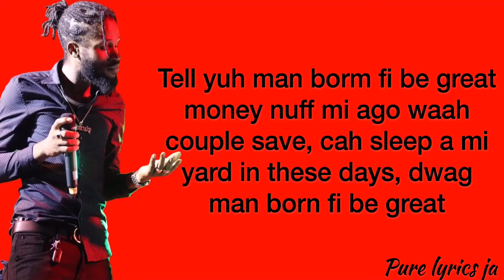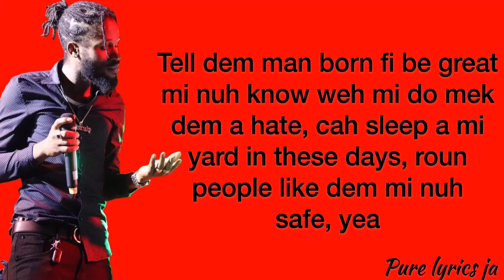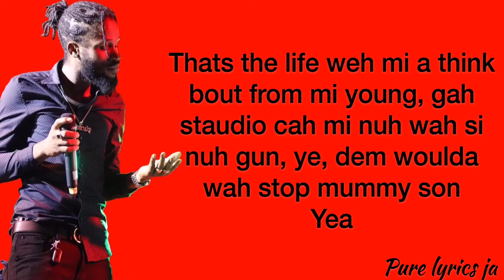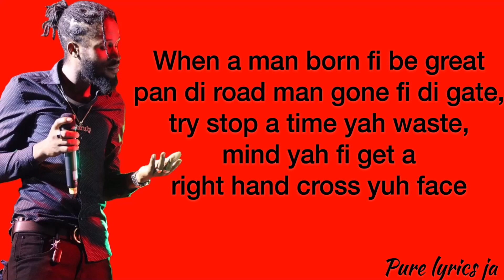Quada - Great (Lyrics)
Hello I’m Pure lyrics ja 👏🏾❤️
by a female🦋

All credit goes out to Quada for this song‼️

💛 Add me on Snapchat! Username: saint_britel16

😇Aim 500k views